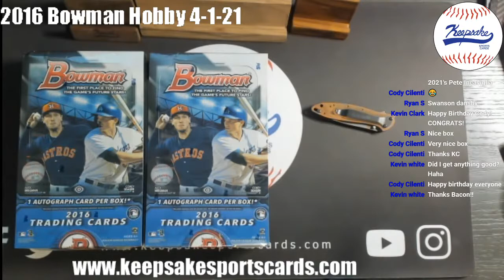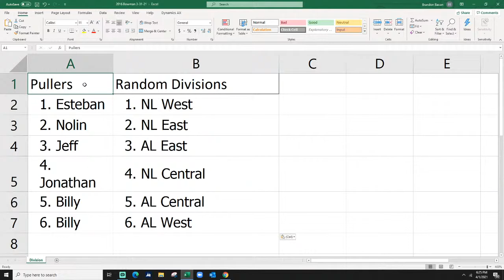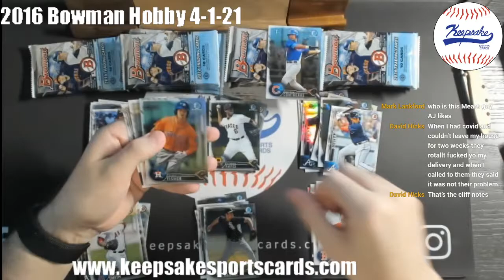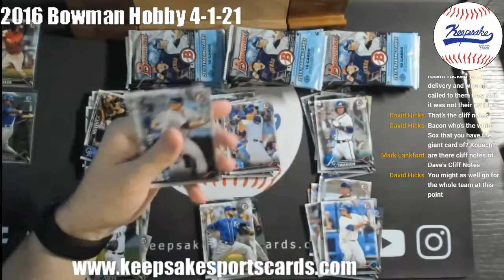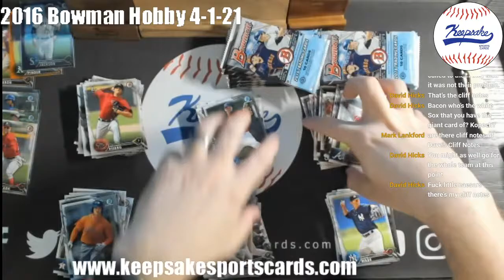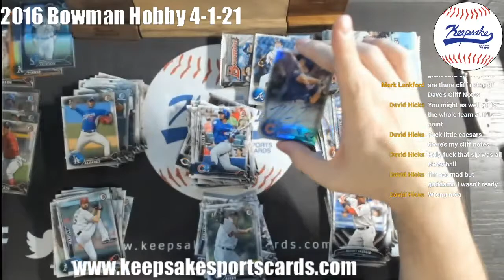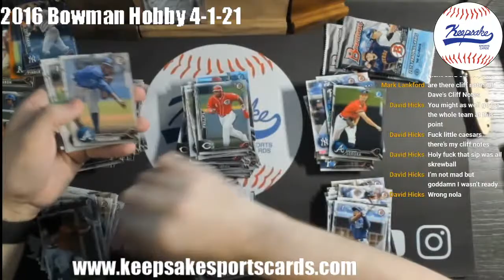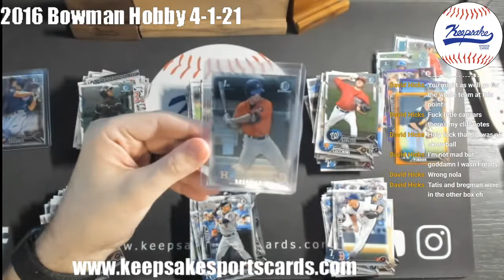2016 Bowman Hobby 4-1-21